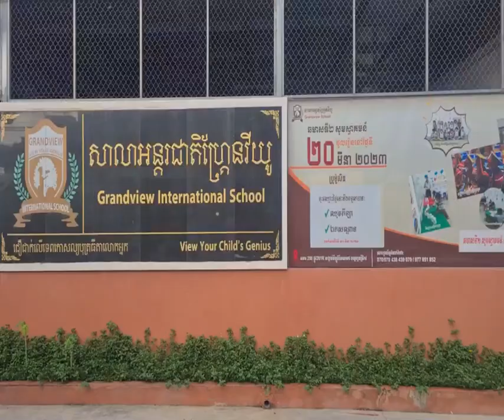សូមប្រុងប្រយ័ត្ន...! ចាប់ពីស្អែកទៅ កម្ពុជានឹងទទួលឥទ្ធិពលពីប្រព័ន្ធសម្ពាធទាប ធ្វើឱ្យតំបន់ខ្ពង់រាប